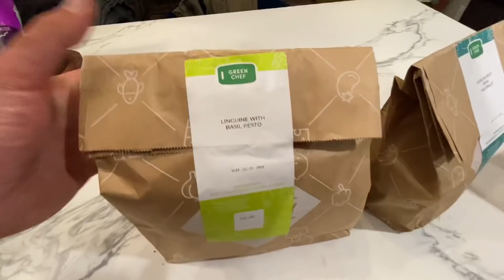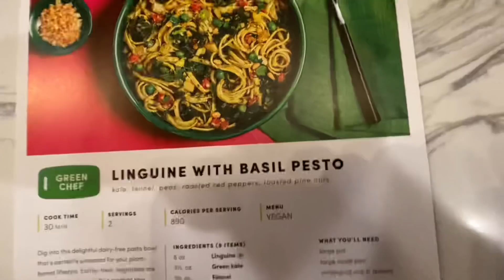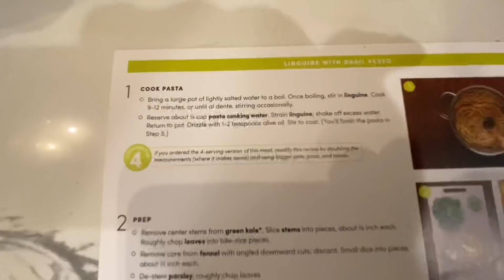ChefBoyArLee back at it! Too good and Too easy